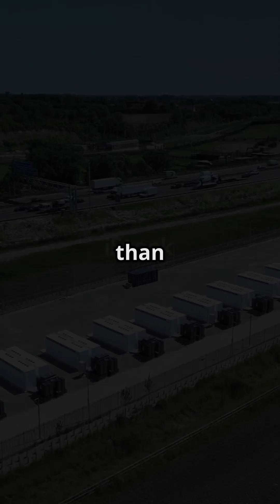From Feather-Light to Star-Crushing: The Insane Spectrum of Density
Density shapes everything around us, from the lightest materials on Earth to the heaviest objects in the universe. Imagine a solid so light it barely outweighs air—or a microscopic speck so dense it weighs more than an entire fleet of aircraft carriers. In this video, we’ll explore the mind-blowing extremes of density, from aerogel to the crushing depths of neutron stars. Get ready to see the universe in a whole new way!